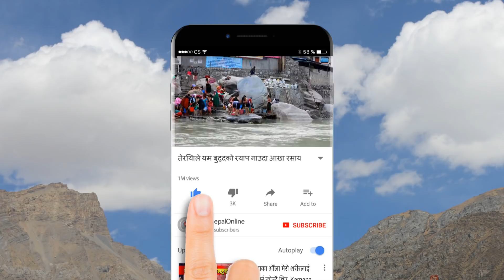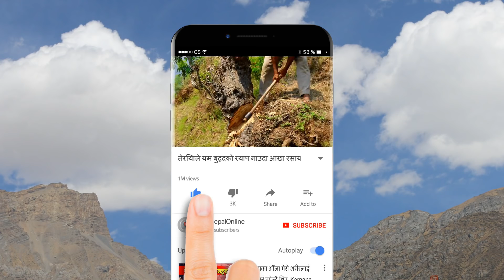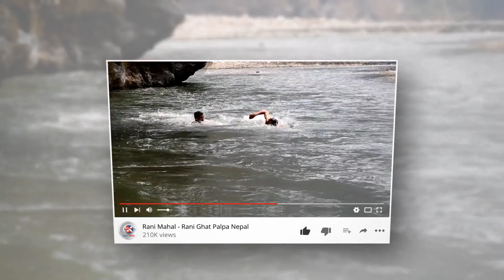आफु भित्रको प्रतिभा लुकाउनु हुदैन Sushmita Bhandari | panche baja song | Hashi Hashi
Clip downloaded with permission of basanta thapa and sita shrestha

आफु भित्रको प्रतिभा लुकाउनु हुदैनSushmita Bhandari बैनी सम्भावना देखेको छु राम्रो,शुभकामना अघि बढ्नका लागि।Sita Shrestha Basanta Thapa नारायण कंडेल जी लाई बधाई गीत त गाउ गाउ पुगेर पनि अभिनय गरेका भिडियो नै प्राप्त भयो त।